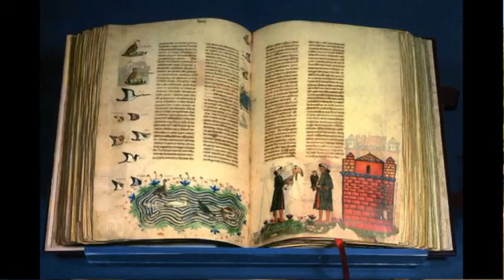Centro UNLA - 1. Spettacolo di Falconeria